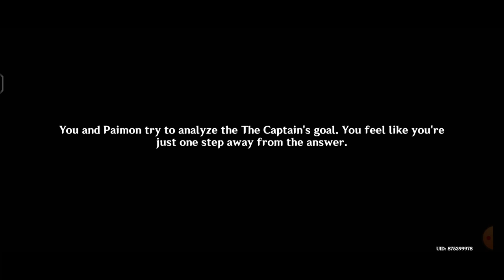Genshin Archon Quest Gameplay: Anomaly of Fatui Force in Natlan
[ Genshin Impact ] Archon Quest | Chapter V: Act III - Beyond the Smoke and Mirrors | Genshin Archon Quest Gameplay: Anomaly of Fatui Force in Natlan - Part 6 #231

Genshin Archon Quest Gameplay!

Description:
The Flickering Light Splits in Twain
The two find Chasca and Chuychu, who reveal that the Fatui were defending people from the attacks. While they did not sense an ulterior motive, they overhear the Captain being mentioned and decide to trail them back to their camp to gather intelligence. Chasca initially tries to enter alone, but Chuychu forces her to take her along. Cooperating with each other, they sneak past the Fatui and cause a distraction by throwing a stink bomb near some Capybaras, causing the Fatui and a local tribe to begin arguing. Chasca manages to discover that the Fatui were looking for the "Source Mechanism," though is unsure as to why they were interested in it. As two Fatuus decide to bring the item back to the Captain, Chuychu decides to continue following them, though one of the Fatuus overhears them and gives chase. They managed to chase them off and found more mechanisms, but believing they were waiting to trap them, decided to return to the Stadium.

Mavuika thanks the two for their efforts and decides to have all the scholars familiar with the Secret Source gathered to see what the Captain's plan would be. They head to the stadium's north entrance and bid the two farewell. After they leave, they try to compile all of the information, but believe that they're one step away from the answer. Citlali then arrives, revealing that Ororon had returned to defend the tribe. While he kept his distance from her, Citlali reveals that his soul periodically needed to be stabilized and thus had Ifa deliver a replacement gem for him. The bag also contained a spell that copied all of his memories into the old gem, so they would be able to see what he was hiding. Citlali intends to go alone, but the Traveler convinces her to take them and Paimon along.